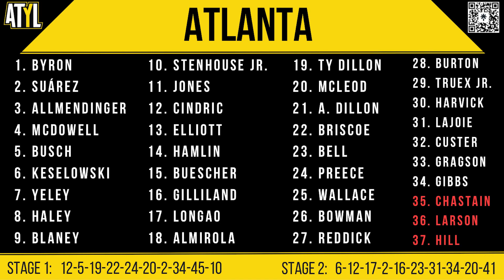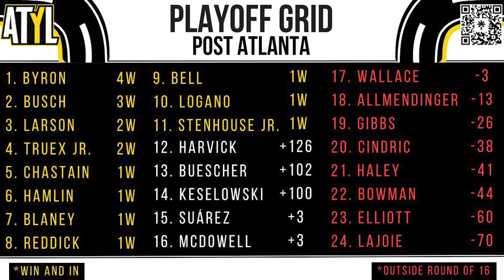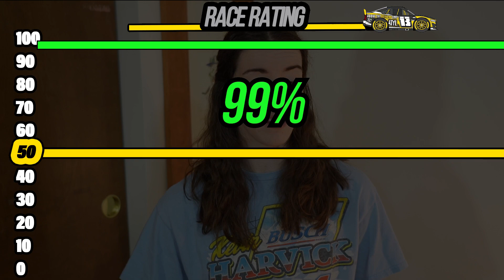The New Atlanta Produces Thrilling Racing | Rain Plagues Another Race | Playoff Picture Shakes Up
The new configuration at Atlanta Motor Speedway, plus the threat of rain, produced some of the best racing we have seen all season.
And, with teams and drivers on edge and strategies up in the air, the playoff picture around the cut line shakes up!

Join Taylor Kitchen to analyze all the action from Atlanta!

From show creator Taylor Kitchen, welcome to Above The Yellow Line! Join me each week to discuss the latest from the world of NASCAR. Also, join the conversation most Thursday nights for live hangouts!